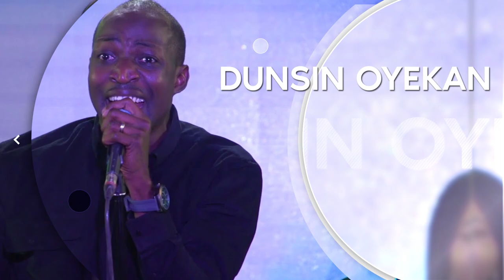Mercy Conference 2020 - Trailer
Household of David Church presents
Mercy Conference 2020

Ministers:
Bishop Francis Wale Oke
Rev. George Adegboye
Pastor Poju Oyemade
Apostle Joshua Selman
Pastor Sola Osunmakinde (Host)

Music Ministers:
Pastor Nathaniel Bassey
Minister Victoria Orenze
Minister Dunsin Oyekan

You should not miss it for anything, mark your calendars now!

Date: 15h - 19th January 2020
Time: 5:00pm (Wed - Fri)
           9:00am & 5:00pm (Sat)
           9:00am (Sun)

Join Us At:
Praise Sanctuary
7 Surulere Industrial Road,
Off Adeniyi Jones, Ikeja
Lagos, Nigeria